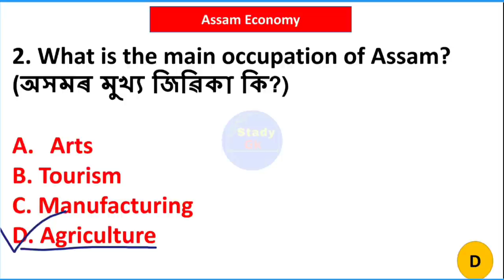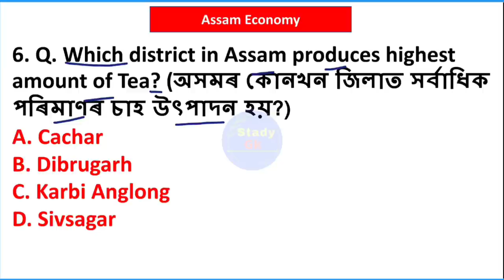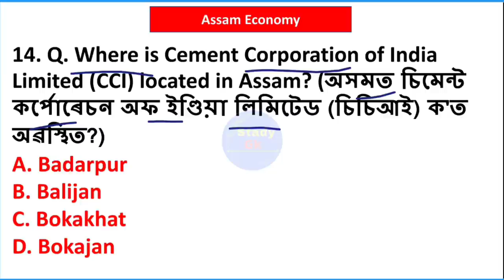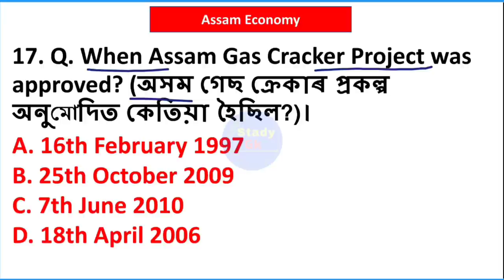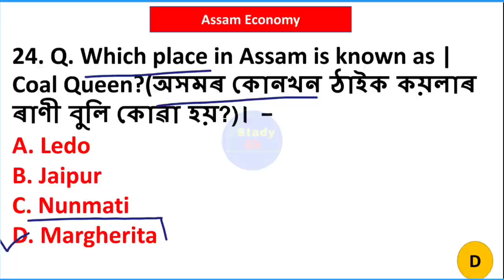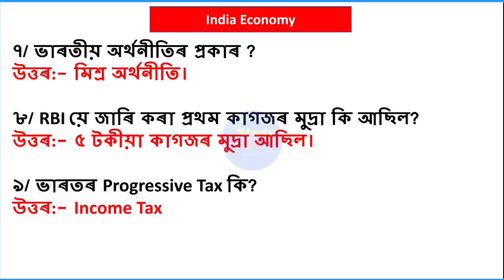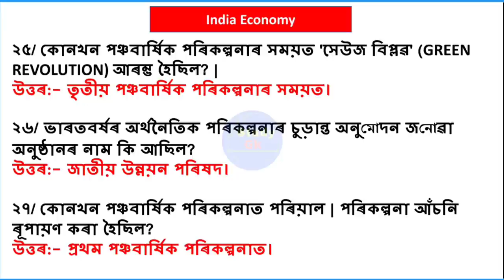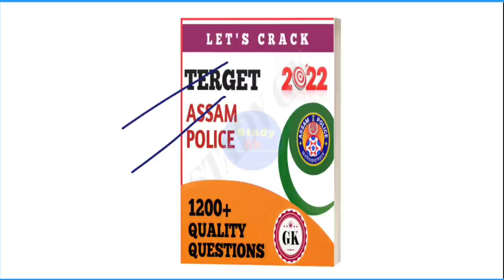Assam Police 2022 | Assam Police requirements | Assam Police SI | Assam Police AU/UB | Stady gk